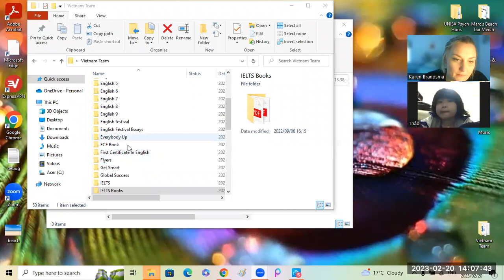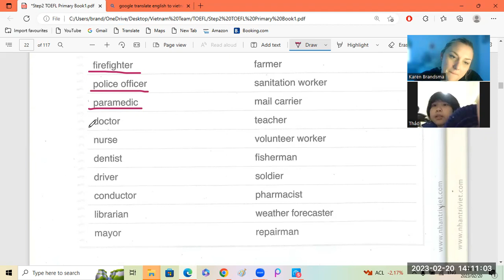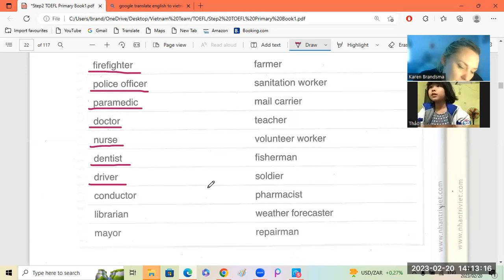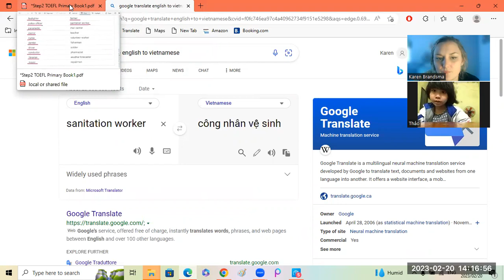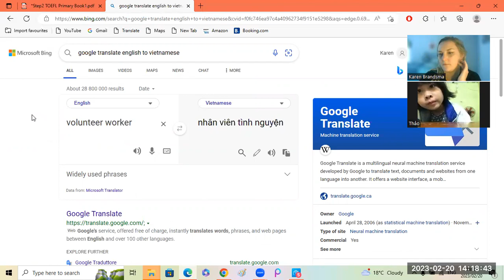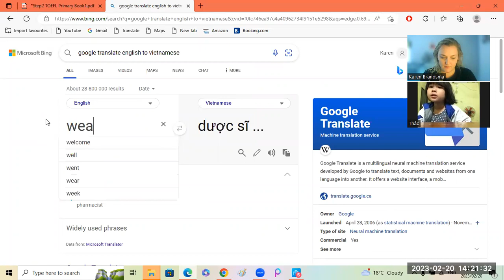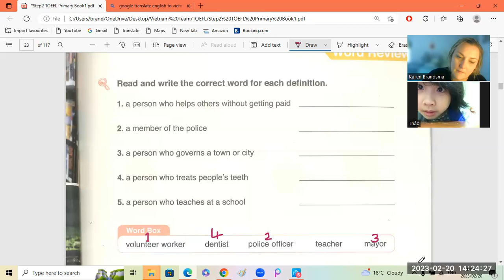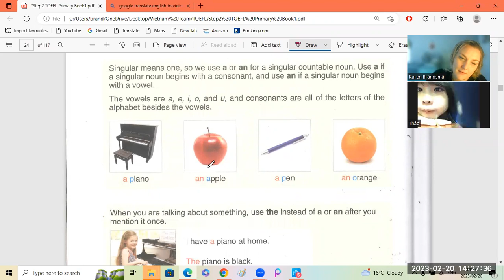TOEFL Primary Step2 Book1 Thanh Thao3c 20 02 2023 1